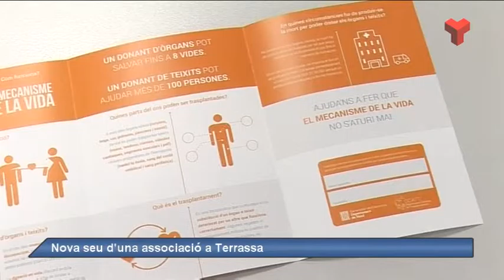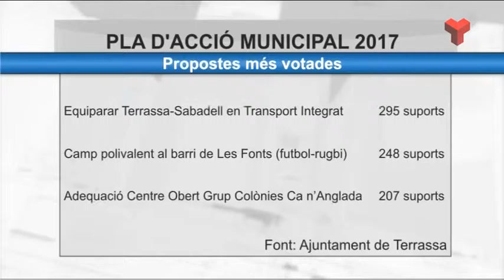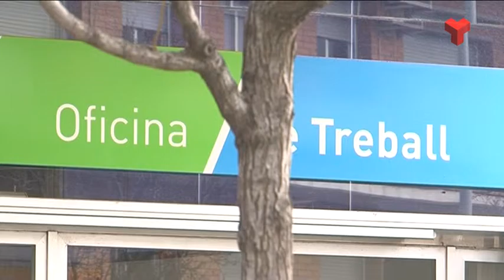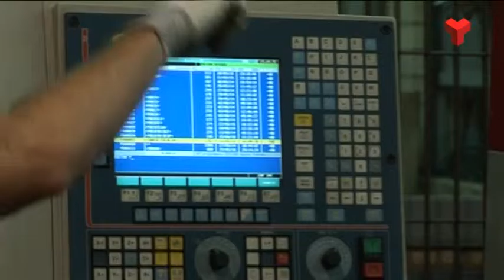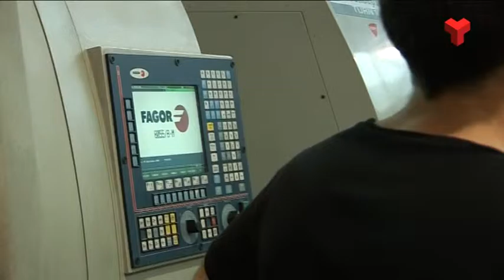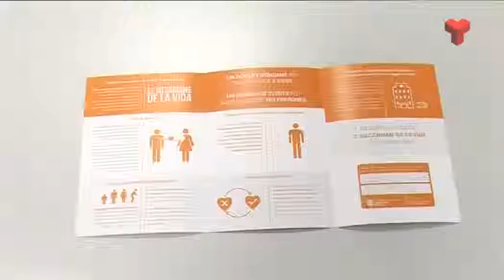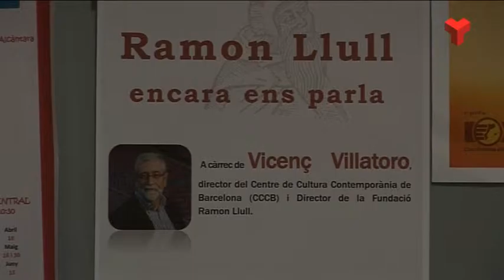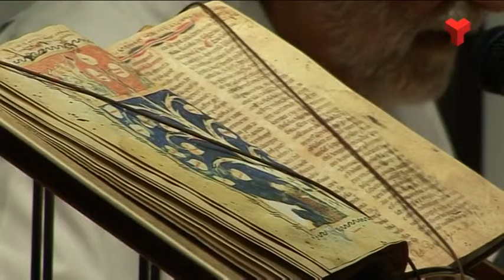Informatiu Vespre dimecres 05-10-2016 de Canal Terrassa